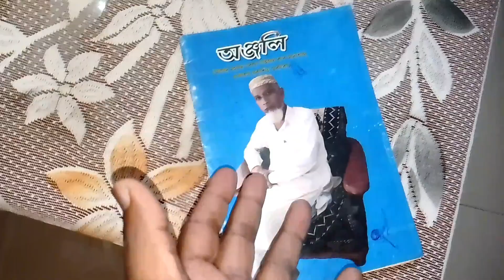মৃত্যুৰ পাছতো জীয়াই আছে||আচৰিত সমনয়ৰ চানেকি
This story starts from a photo of person belongs to different community which ditermine the love and unity among the community